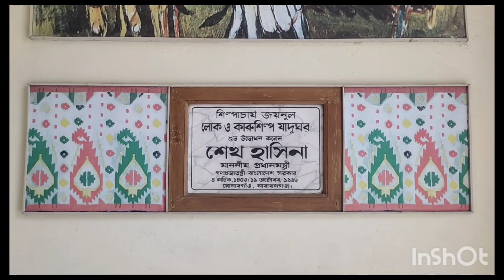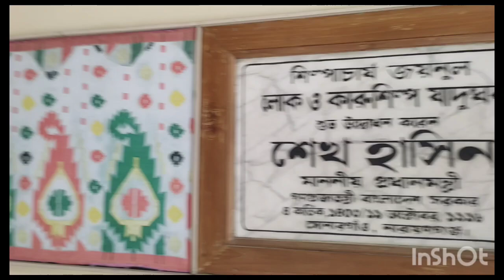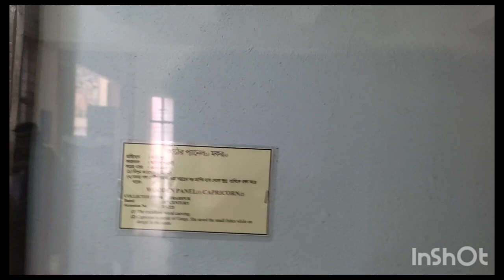শিল্পাচার্য জয়নুল লোক ও কারুশিল্প জাদুঘর, সোনারগাঁও, নারায়ণগঞ্জ Sonargaon museum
দ্বিতীয়তলায় জামদানী,নকশিকাঁথা গ্যালারিতে সোনারগাঁয়ের তৈরি ও ঐতিহ্যবাহী জামদানি শাড়ি এবং দেশের বিভিন্ন অঞ্চলের বৈচিত্র্যময় নকশিকাঁথা প্রদর্শন করা হয়েছে। সেই সঙ্গে অত্যন্ত আকর্ষণীয় বাংলাদেশের প্রাকৃতিক বৈশিষ্ট্যের বয়নশিল্পের কমপরিবেশ ও বিপণন চিত্রে তুলা থেকে বস্ত্র তৈরির সামগ্রিক ধারাবহিক চিত্র প্রদর্শন করা হয়েছে।